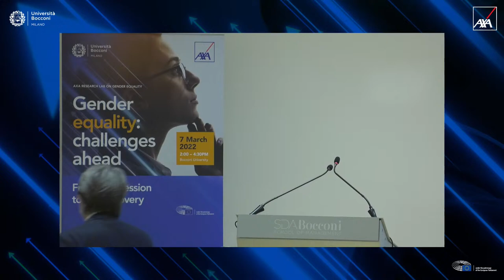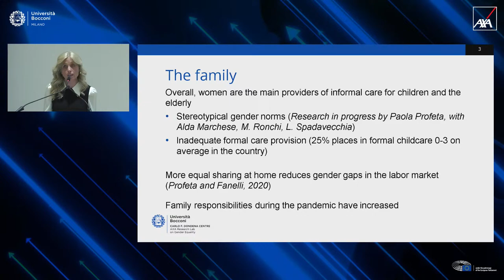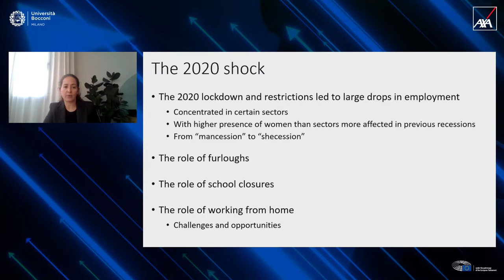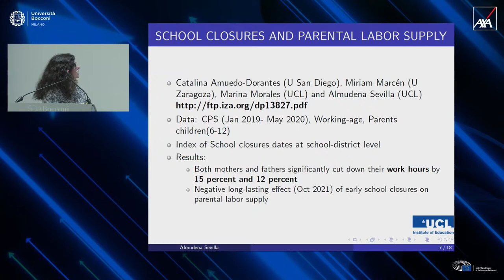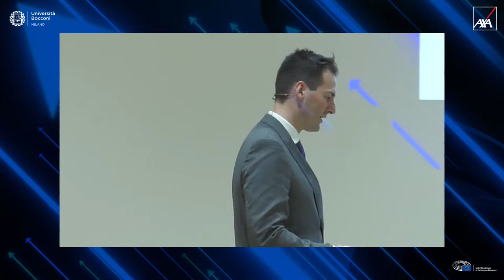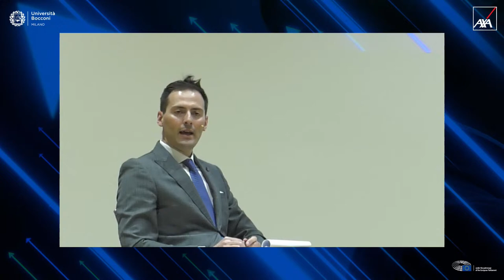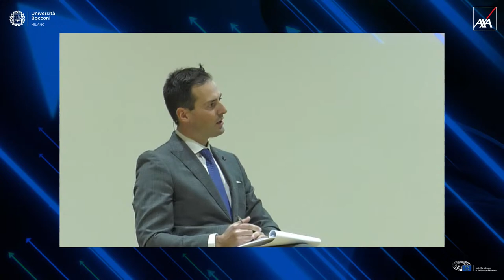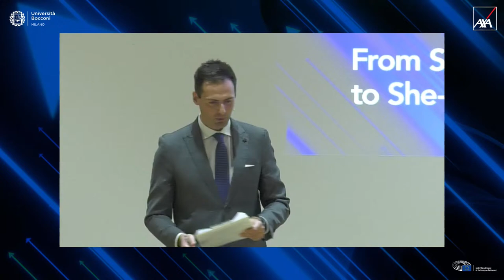Gender equality: challenges ahead - From She-cession to She-recovery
AXA Research Lab on Gender Equality

WELCOME ADDRESSES
GIANMARIO VERONA Rector, Bocconi University
GIACOMO GIGANTIELLO CEO, AXA Italia

INSTITUTIONAL GREETINGS
PINA PICIERNO Vice-President, European Parliament (pre-recorded)

WOMEN AND COVID: EVIDENCE FROM RESEARCH ACROSS COUNTRIES
PAOLA PROFETA Full Professor of Public Economics and Director, AXA Research Lab on Gender Equality, Bocconi University
LIBERTAD GONZÁLEZ Associate Professor of Economics, Universitat Pompeu Fabra (in video conference)
ALMUDENA SEVILLA Professor in Economics and Public Policy, UCL

VIEWS ON EUROPE AND INTRODUCTION OF MIND HEALTH STUDY 2022
ANTIMO PERRETTA CEO, AXA Europe and Latin America (in video conference)

ROUND TABLE – MEASURES AND ACTIONS FOR A SHE-RECOVERY

Participants
GINETTE AZCONA Research and Data Specialist, UN Women (in video conference)
SILVIA CANDIANI CEO, Microsoft Italy
KIRSTY LEIVERS Global Head of Culture, Inclusion and Diversity, AXA
MARINA MENDES TAVARES Economist, International Monetary Fund

Moderator
DARIO DONATO Journalist, Mediaset TGCOM24

CLOSING REMARKS
ELENA BONETTI Italian Minister for Equal Opportunities and Family